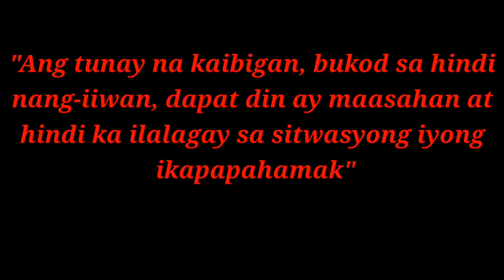KAIBIGAN DAW |Wifeys Friendly Talk